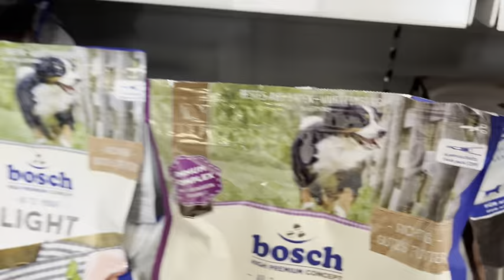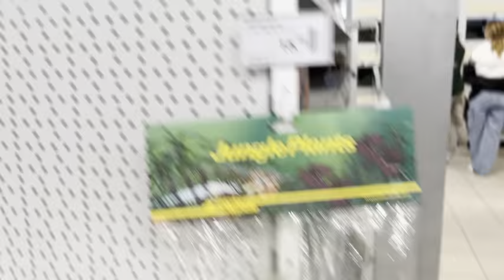Mujhe new pets mil gye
mini zoo ban gaya,
mini zoo taiyar ho gaya,
i bought a mini zoo,
z for zoo perman

how to get pets for free in among us,
how to get pets in military idle clicker,
where to get pets in youtube simulator z,
how to get 100 pets in adopt me,
how to get more pets on youtube simulator z,
how to get more pets in youtube simulator,
how to get more pets in youtube simulator x,
how to get expensive pets in pet simulator x,
how to get multiple pets in youtube simulator z,
how to get pets on youtube simulator z,
how to get pets in youtube sim z,
how to get 8 pets for free,
how to get more than one pet in pet simulator,
how to get the best pet in simulator x,
pet simulator how to get best pets,
how to get good pets in simulator x,
how to get the best pet in youtube simulator z,
how to get 9 pets in pet simulator information about birds,
syed jamal birds bird cages information about bird cages,
syed jamal birds best bird cages information about bird,
all about birds class 3,
all about cardinal bird,
facts about canary birds,
all about canary birds,
all about birds live cam,
all about cockatiel bird,
all about conure bird,
facts about cardinal birds,
facts about dodo birds,
all about the birds documentary,
facts about different birds,
what information did dev gave about birds in kanha kisli,
all about birds preschool,
all about pet birds,
facts about birds for preschoolers,
facts about pet birds,
fun facts about birds,
what is the bird doing,
all about birds quiz,
what kind of birds are there,
fun facts about quails,
all about robins birds,
all about ravens birds,
all about birds free school,
all about birds sturniolo triplets,
all about birds song,
all about birds for toddlers,
all about the birds,
facts about the birds,
all about birds the sturniolo triplets,
facts about birds in urdu,
all about birds uk,
all about birds video,
what is birds rated,
how to identify a parakeets gender,
what is the smartest bird in the world,
10 facts about birds,
2 types of birds,
two types of birds,
5 facts about birds,
three types of birds,
5 facts about parrots,
some facts about birds,
all about birds,
facts about birds,
five name of birds,
different species of birds in the world,
bird species in the world,
10 amazing facts about birds nests,
bird 8s
Israeli 🇮🇱 vs Palestine 🇵🇸 live news new